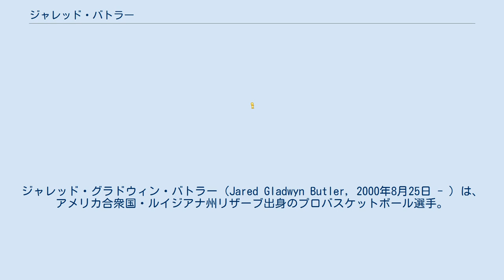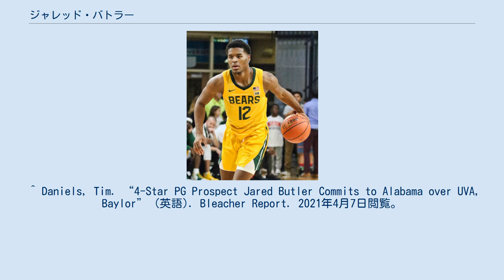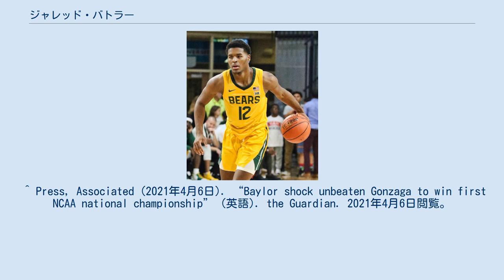ジャレッド・バトラー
ジャレッド・グラドウィン・バトラー（Jared Gladwyn Butler, 2000年8月25日 - ）は、アメリカ合衆国・ルイジアナ州リザーブ出身のプロバスケットボール選手。
NBAのユタ・ジャズに所属している。
 高校最終年のシーズンに平均27.4得点、8.8リバウンド、8.4アシスト、3.0スティールの成績を記録。
バージニア大学、ベイラー大学からオファーを受けた中でアラバマ大学へ進学したが、公式戦でプレーすることなく、1年目のシーズンが始まる前にベイラー大学へ転校した。
早期の転校だったためNCAAのレッドシャツ制度の対象にはならず、1年目から公式戦に出場した。
2年目の2019-20シーズンに大きく成績を伸ばし、主力に成長。
3年目の2020-21シーズンはエースとしてチームを牽引し、2021年のNCAA男子バスケットボールトーナメントに出場し、決勝まで勝ち上がる。
決勝ではレギュラーシーズンを無敗で終え、優勝候補の筆頭とされていたゴンザガ大学との対戦となった。
バトラーはチーム最多の22得点を記録する活躍を見せ、試合は86-70で勝利。
ベイラー大学は初優勝となり、バトラーはトーナメントMVPを受賞した。
 ^ Daniels, Tim. “4-Star PG Prospect Jared Butler Commits to Alabama over UVA, Baylor” (英語). Bleacher Report. 2021年4月7日閲覧。
 ^ “4-star Alabama basketball signee leaving program” (英語). al (2018年8月20日). 2021年4月7日閲覧。
 ^ Press, Associated (2021年4月6日). “Baylor shock unbeaten Gonzaga to win first NCAA national championship” (英語). the Guardian. 2021年4月6日閲覧。
 ^ “What Final Four MVP Jared Butler said after national title” (英語). 247Sports. 2021年4月7日閲覧。